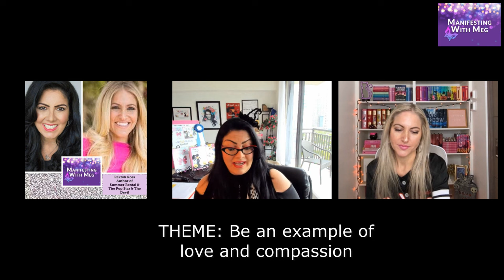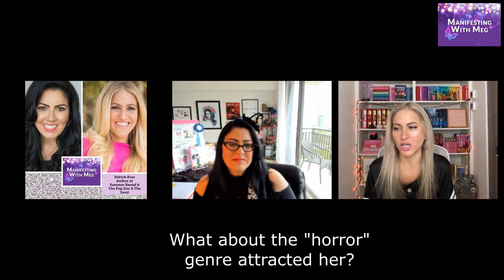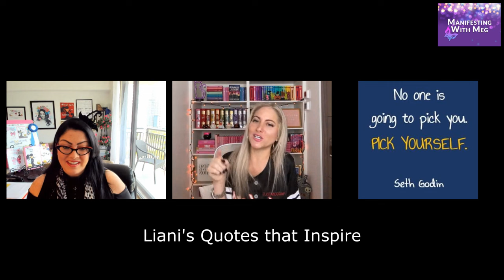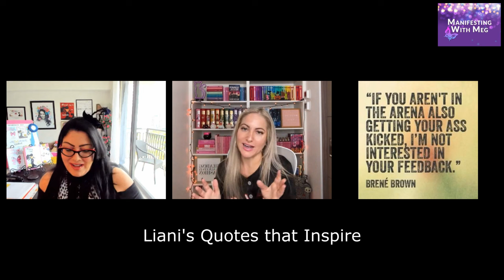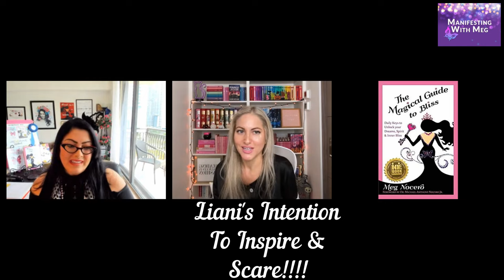Manifesting with Meg & Rektok Ross: Ep 120 Be An Example of Love and Compassion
Rektok Ross is the pen name of Liani Kotcher, a trial attorney turned award-winning and bestselling author, screenwriter, and producer. An avid reader since childhood, Liani writes exactly the kind of books she loves to escape into herself: exciting thrillers with strong female leads, swoon-worthy love interests, and life-changing moments. Her debut young adult thriller "Ski Weekend" was a Barnes & Noble and Amazon National Bestseller, named a “best book of the year" by Cosmopolitan, Entertainment Weekly, Parade, BookRiot, Yahoo! Life, Brit + Co., BookTrib, and J-14, and is currently in development for a major motion picture.
HALLOWEEN EPISODE
Show Notes:
00:02:18 Theme: Be an Example of Love and Compassion
00:03:48 Introducing Rektok Ross, aka Liani Kotcher
00:06:22 Favorite Scary MovieToday's Quote
00:07:12 Rules for Horror Movies
00:11:42 What About Horror Movies Attracts You?
00:13:39 Brian Weiss Inspiration
00:15:26 An Important Message for the World
00:16:07 Quick review of her books
00:28:50 Liani's Inspirational Quotes
00:40:40 Liani's Journey
00:44:49 Inspiration of Community
00:47:42 Get Intentional
00:48:19 MGTB Insight
00:49:07 Biggest Lesson
00:50:01 Liani's Inspiration
00:52:42 Contact Rektok Ross

Conversations with Extraordinary People is a YouTube/podcast based on The Magical Guide to Bliss. It takes the listener through the year with empowering conversations.